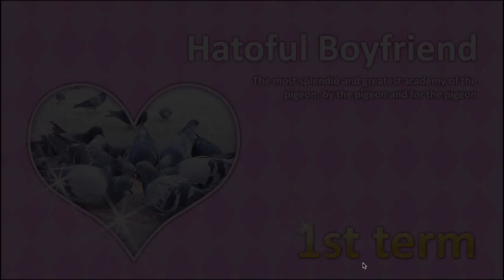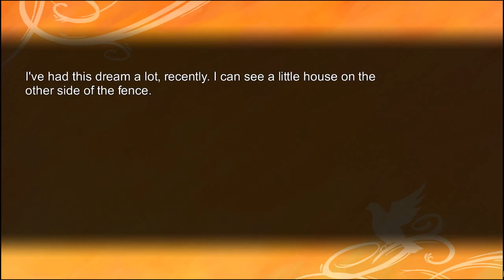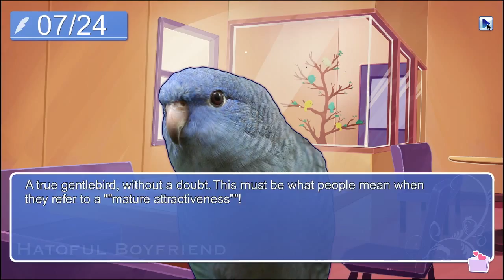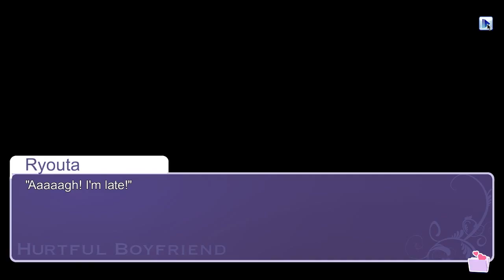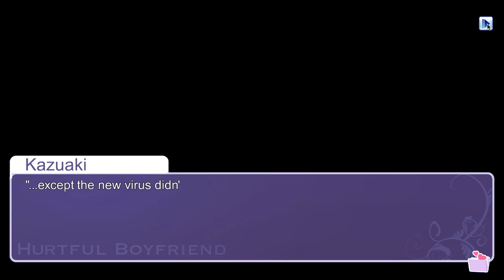Hatoful Boyfriend Blind - Episode 26: Fulfilling the Promise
We embark on the final ending of Hatoful Boyfriend Blind!